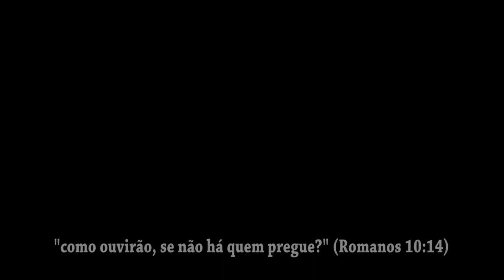Procurei os evangelistas na praça de Sé, centro de São Paulo l VLOG MISSIONÁRIO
Neste vlog missionário eu falo um pouco da importância do evangelismo de rua. E neste vídeo mostro justamente a ausência desses guerreiros na região central de São Paulo
🔻Cadastre seu e-mail para receber conteúdos abençoados sobre missões e periodicamente informações do trabalho missionário que desenvolvemos

PROGRAMA DE APOIO EVANGELÍSTICO
Este é o projeto missionário que desenvolvemos. Iniciamos em Bolívia e atualmente estamos expandindo a outras nações.